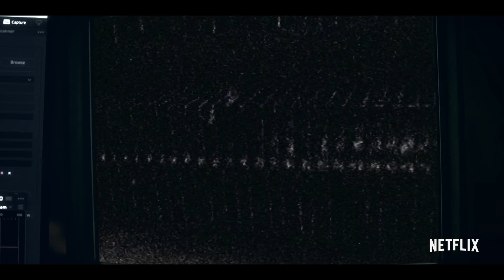Archive 81 (Netflix Trailer) [2022] [MUST WATCH]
When archivist Dan Turner takes a mysterious job restoring a collection of damaged videotapes from 1994, he finds himself reconstructing the work of documentary filmmaker Melody Pendras and her investigation into a dangerous cult. As Dan is drawn into Melody's story, he becomes convinced he can save her from the terrifying end she met 25 years ago.

Genre : Drama-Horro-rMystery-Sci-Fi-Thriller

Starring : Mamoudou Athie, Dina Shihabi, Evan Jonigkeit, Julia Chan, Ariana Neal, Matt McGorry, Martin Donovan